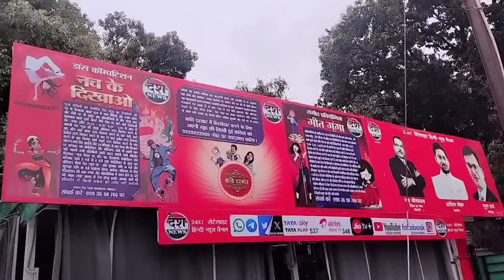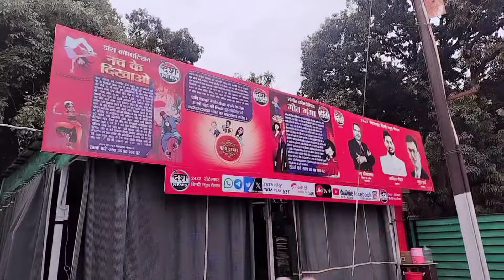Sunday ke din bhi etna kaam 🥺nishavlogs1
Sunday ke din bhi etna sara kaam 🥺